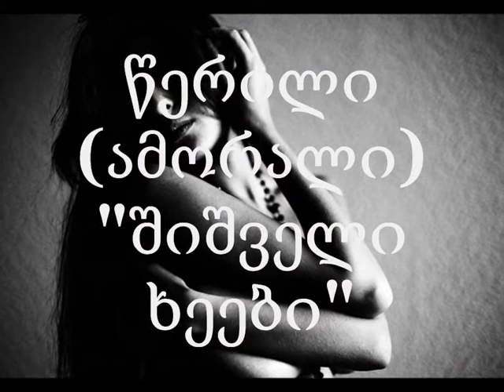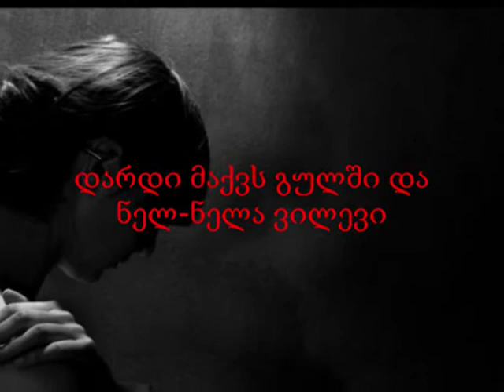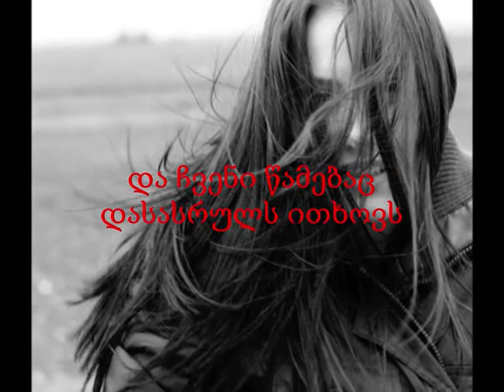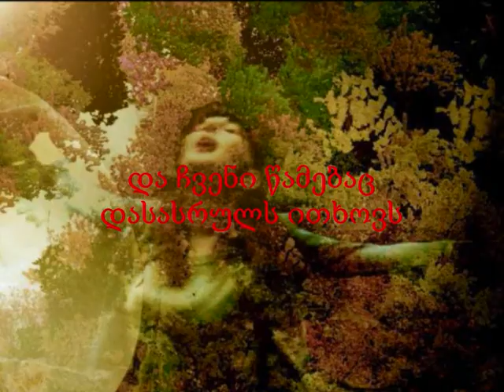Cerili - Shishveli xeebi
Перевод:
Из окна виднеются голые деревья
Погода обмораживает голодных
Грусть в моем сердце и я медленно свыкаюсь
Ветер в дороге и эта дорога зовет меня
Ты, моего сердца стена(укрепление), прошу не сломайся(не упади)
Чтобы твоя правда была моей дорогой
Сделай ко мне шаг с днями будущего
Дай вздохнуть воздухом, согрей меня

Скоро наступят летние дни
Я снова хочу, чтобы мы были вместе
В разные цвета окрасятся черно-белые стены
И наша надежда просит исполнения (просит быть исполненной)
Выйдут во двор соседские дети
Звонок в дверь, кто бы мог быть
Входи(сделай шаг), я тебя жду
Входи(сделай шаг), дай мне тепло